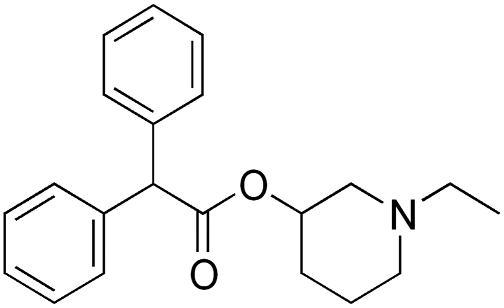Piperidolate | Wikipedia audio article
This is an audio version of the Wikipedia Article:
Piperidolate

SUMMARY
Piperidolate is an antimuscarinic.